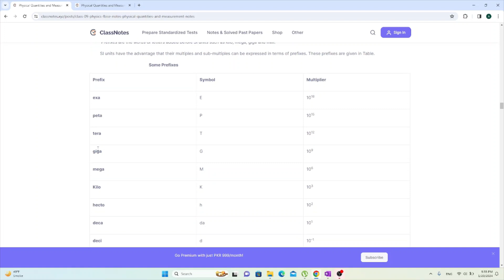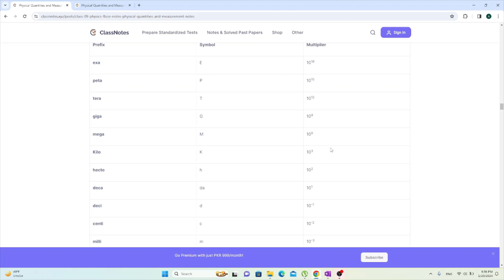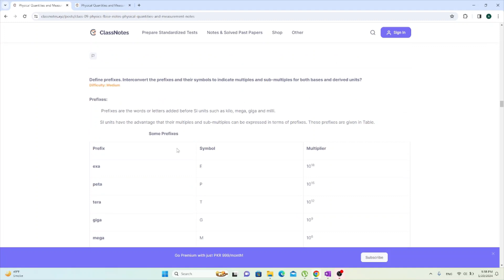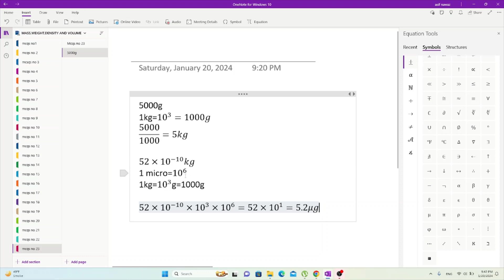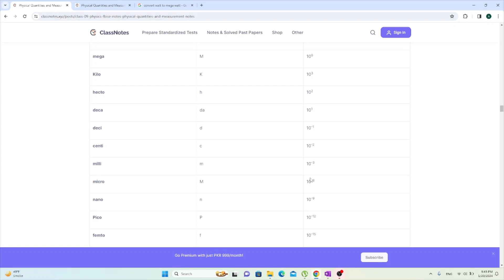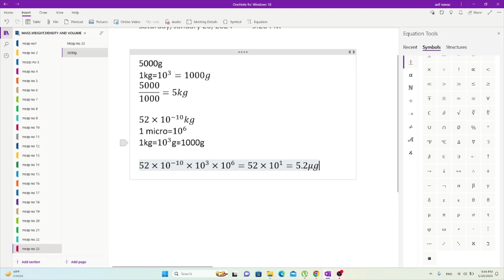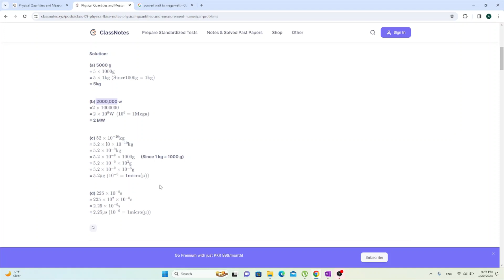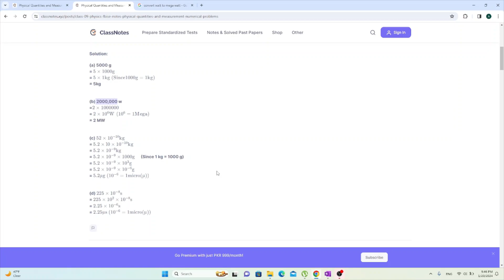prefixes|class 9th|physics|chapter 1|defination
Hi,in this video i discuss a 9 class physics prefixes.I also discuss a defination of prefixes.It is a 9 class physics chapter 1 prefixes
Here is a link of playlist of 9th class physics